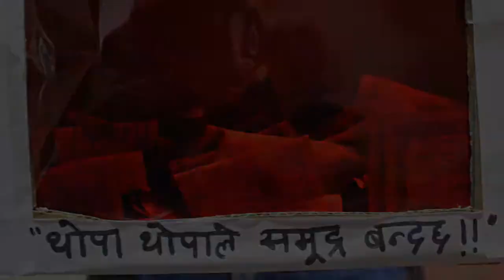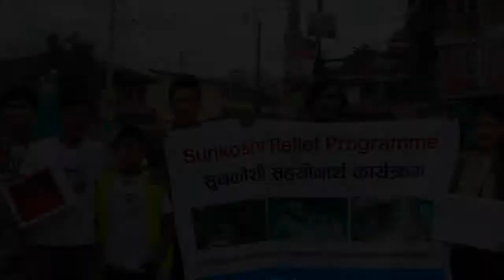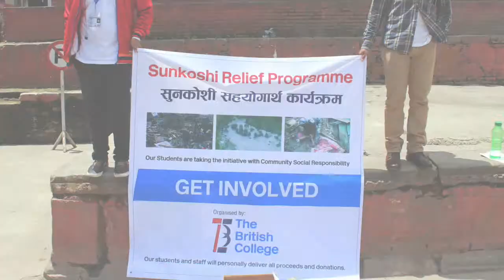Sunkoshi Relief Programme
Video made by our students